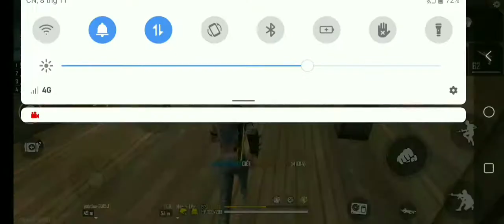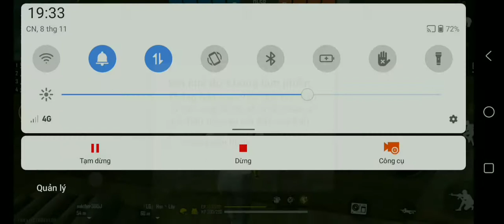Cố giang tình,họa mây free fire (hoàngt gaming)